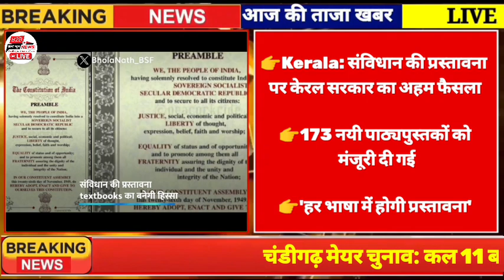18 January 2024 breaking news || 18 जनवरी 2024 ताजा खबर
18 January 2024 breaking news || 18 जनवरी 2024 ताजा खबर